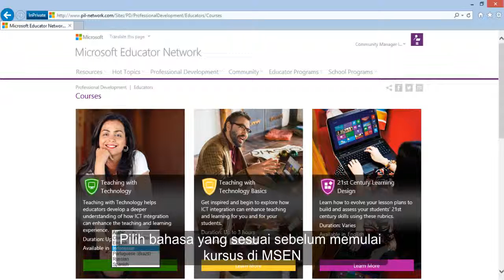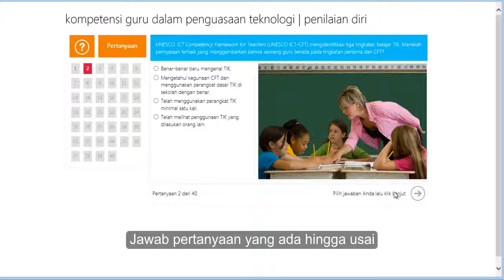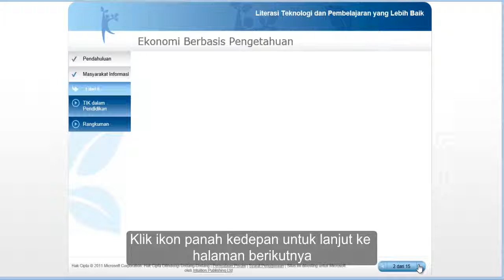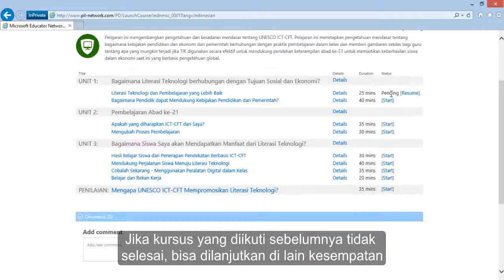Memulai Kursus Teaching wirh Technology di MSEN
Video ini menjelaskan mengenai tatacara menggunakan course TWT untuk pembelajaran. Saat ini TWT tersedia dengan bahasa Indonesia. Dengan kata lain, guru-guru Indonesia selayaknya sudah tidak terkendala dengan Bahasa. Fokus pada artikel ini adalah menjelaskan langkah demi langkah bagaimana menggunakan TWT untuk pembelajaran bagi guru.